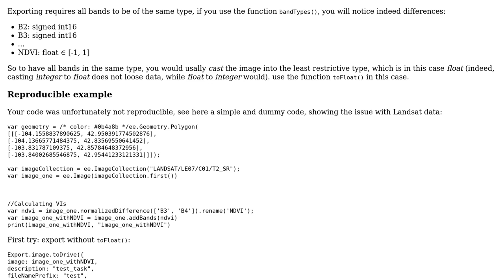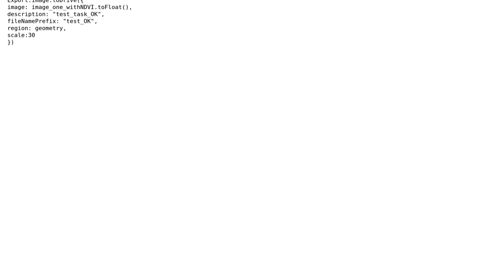Exporting data with different data types in Google Earth Engine. How to make data consistent to...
GIS: Exporting data with different data types in Google Earth Engine. How to make data consistent to download?

With thanks & praise to God, and with thanks to the many people who have made this project possible! | Content (except music & images) licensed under CC BY-SA | Music | Images & others | With thanks to user Vince user Matifou user Josep Pinyol and the Stack Exchange Network Trademarks are property of their respective owners. You are responsible for your own actions.